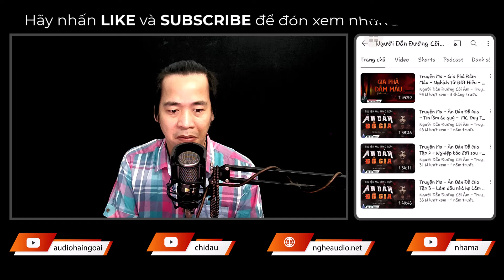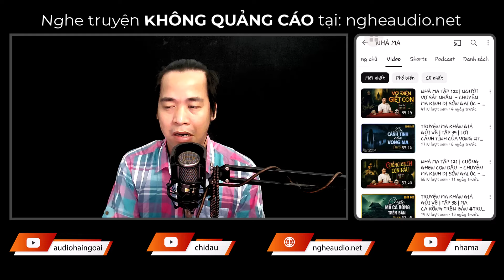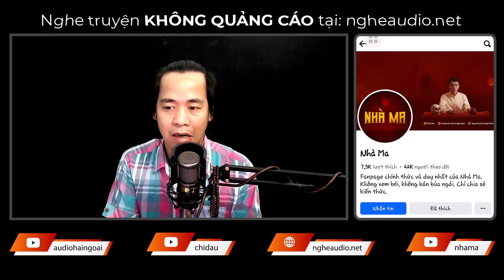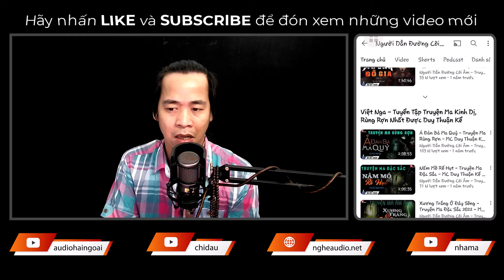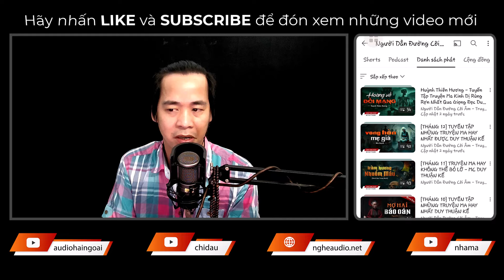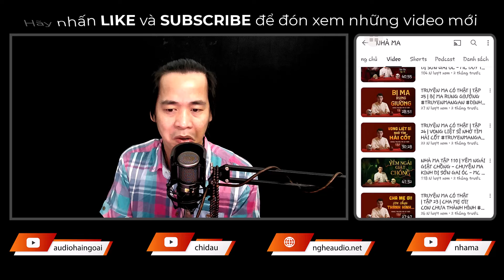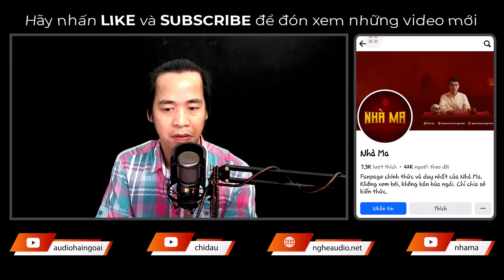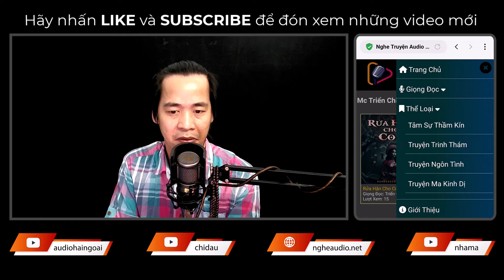Truyện Ma: Buôn Làng Người Dao - Cái kết của kẻ kiếm tiền bất chính - MC Triển Chiêu Kể Chuyện Hay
👉 Sản xuất và phát hành: DinhTung Voice
👉 Truyện: Buôn Làng Người Dao
👉 Tác Giả: Hoàng Tuấn Dương
👉 Editor: Thanh Thủy
👉 Designer: Trường Sơn
👉 Dẫn Truyện: MC Triển Chiêu